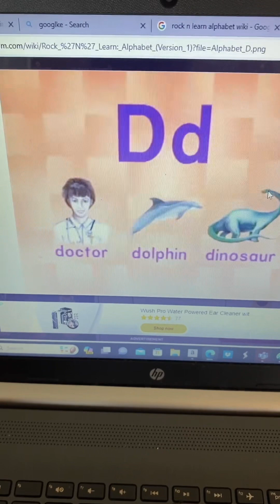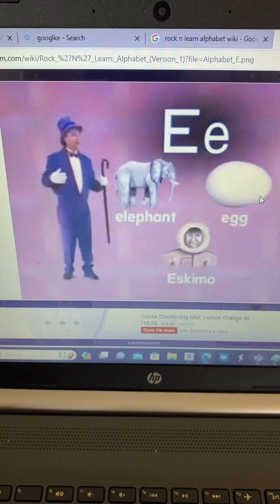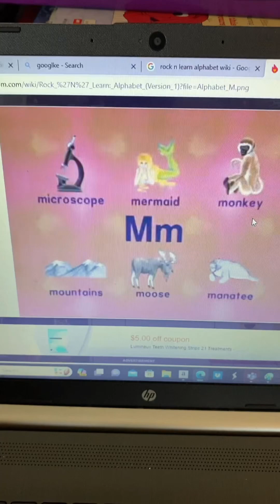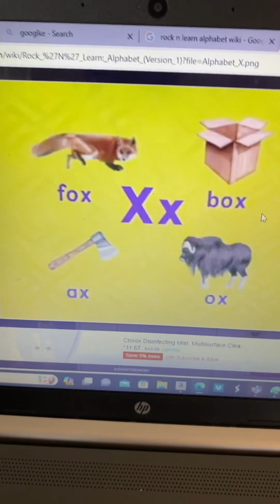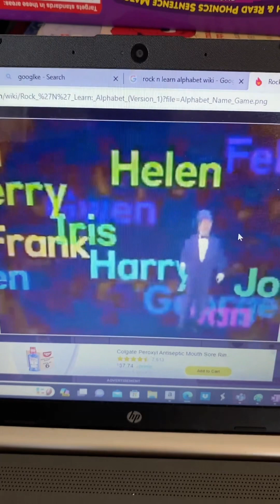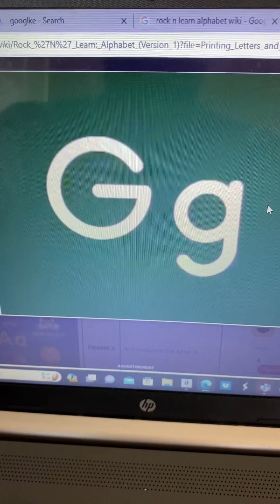Rock N Learn Alphabet VHS Pictures (1998/2004)